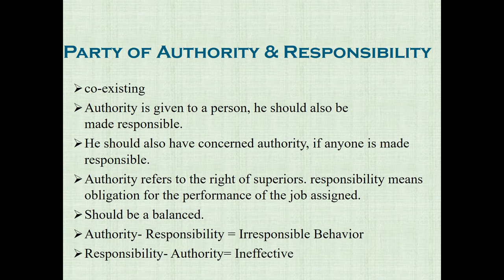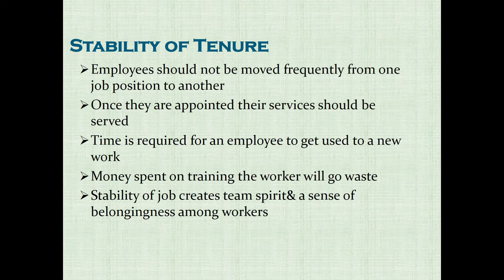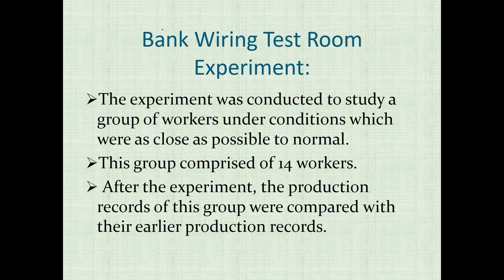Henri Fayols 14 Principles of Management - Management Study Guide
These are My Study collections It Helps me a lot in School, College. I am sharing with You Guys Also I hope you would like My Study Collections. It will help you in the exams.

Download All The Project Reports, Presentation Reports, Business Reports, PDF & More Things...
114 Collections Here Free To Download Just Enjoy & Keep Smiling...